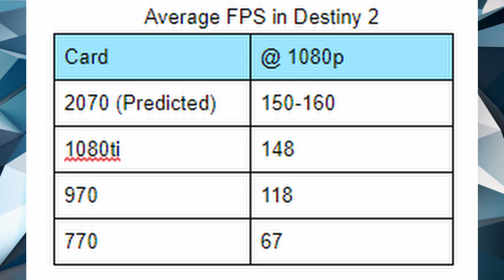Geforce GTX 2070 Estimated Frame rate & Preformance (PUBG, Fortnite, Destiny, GTA)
Full testing of all past cards to provide an accurate estimate of future cards capabilities.

So today I thought I would be useful to get an idea of what the Geforce GTX 2070 would handle like in current games. All games were tested at max settings to provide the best estimate, all of which explained in the video.